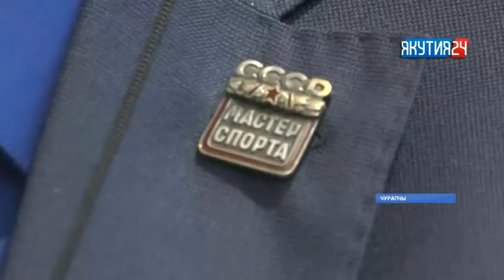Чурапчыга Николай Тарскай бирииһигэр 300 тустуук күөн көрүстэ